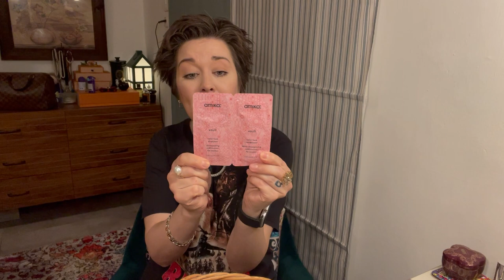Пустые баночки 🧴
МОИ КАНАЛЫ

Мои «маст хев»продукты

Кондиционер для волос без силикона
Tresemme
Botanique, Nourish & Replenish Conditioner, 22 fl oz (650 ml)

Туш для ресницы , для нижних , не размазывающая и не водостойкая !
Mac
EXTENDED PLAY GIGABLACK

Увлажняющий крем для лица и чего угодно когда нужно спасаться от сухости кожи , дико руки , ноги что угодно .
clinique
Dramatically Different™ Moisturizing Lotion+
Только для
Skin Type
Very Dry to Dry, Dry Combination

Любимый крем для лица без силикона для жирной кожи .
Elizabeth Arden Moisturisers
Visible Difference Refining Moisture Cream Complex

Умывалка для кожи без макияжа
CeraVe
Пенка для умывания, для нормальной и жирной кожи, 355 мл

Для умывания и удавления макияжа
Mustela
Baby, Gentle Cleansing Gel, For Normal Skin, 16.90 fl oz (500 ml)

Любимая кисть
Тон, пудра
E.L.F Ultimate Blending Brush - 1 Brus